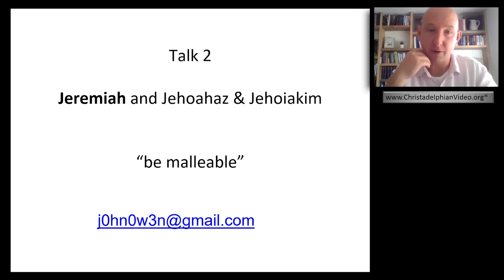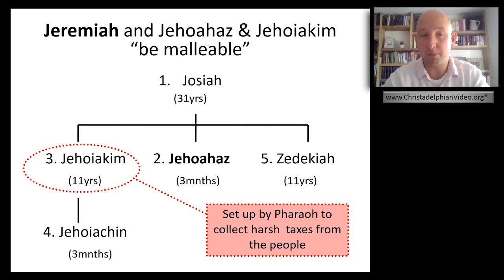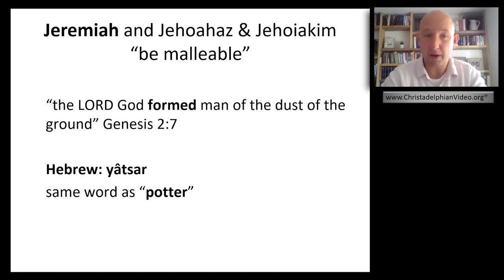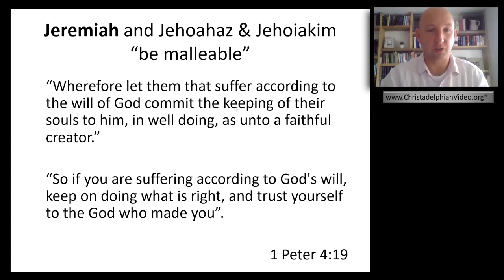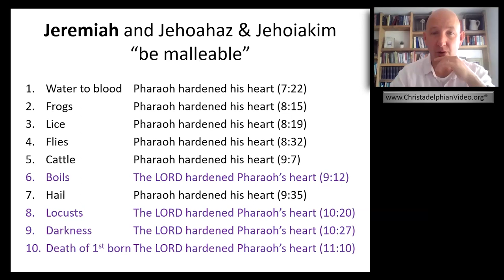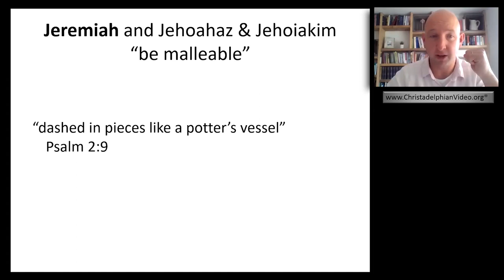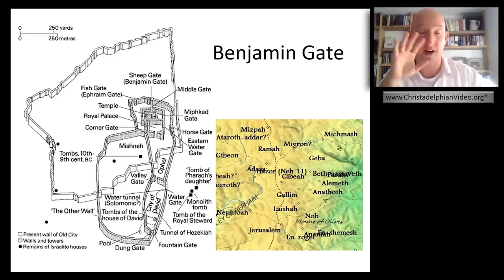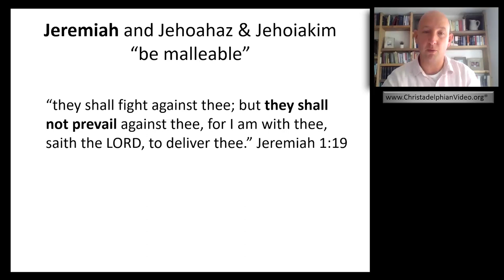Jeremiah Study; 3 Videos #2 'Jeremiah and Jehoiakim - Be Malleable'